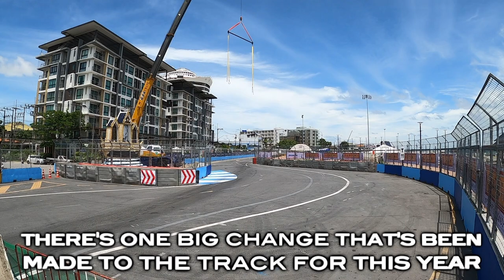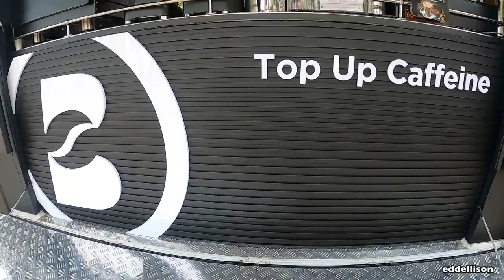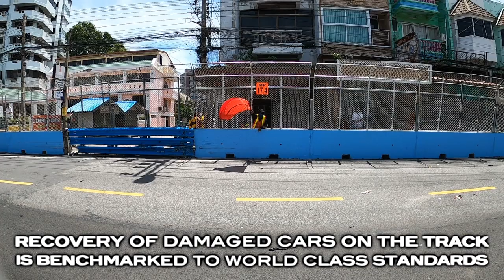Bangsaen Grand Prix 2022: In Depth Behind the Scenes Report From the Most Epic Street Race in Asia!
Bangsaen Grand Prix 2022, the opening round of this year’s Thailand Super Series, is now in the record books. The epic street race returned after exactly three years off the calendar due to the effects of the Covid-19 pandemic, having missed two editions.

But, despite the lack of any international series joining this year, this fourteenth edition was even bigger, better and brighter than ever before and its return was welcomed by the Thai motor racing world.

There were exciting new racecars and drivers in the paddock and upgrades to the track and infrastructure as well as the glitzy show element that makes this event at the beach an amazing and unique spectacle.

In this video I get behind the scenes to pick up the atmosphere, what’s new, what was record breaking, what’s exciting, talk to drivers, engineers, team owners and organisers to get the lowdown on what was going on.